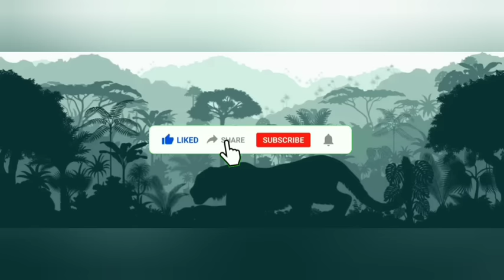Jowlagiri Sakei Sual Nena In tawnna/Audio Version/a taka thil thleng/Hlimtea Tlau.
he thu hi, lo ngaithla veleh phawt mai teh u. thil puitham zawk ka rawn ngaihtuah mek e.